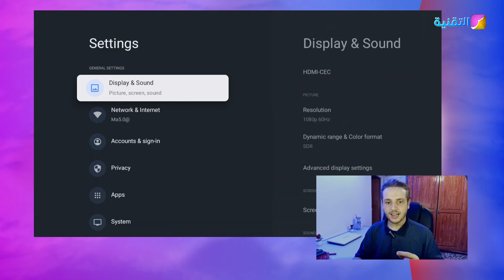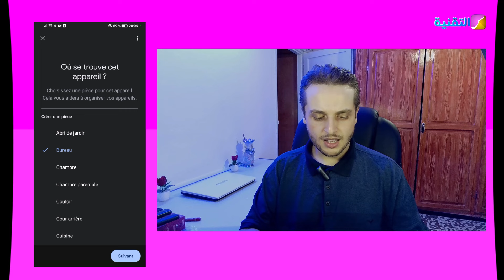ميزة لعرض شاشة الهاتف على التلقزيون و البوكس Google TV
فيديو مشابه :
تعرف على Xiaomi Mi box s 4k الجديد مع طريقة اعداده